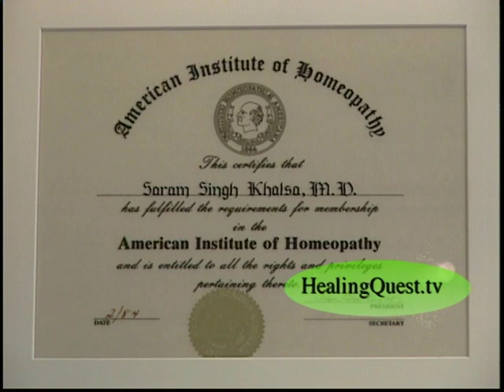Healing Quest: Vitamin D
Vitamin D has been the subject of numerous reports linking its deficiency to many health issues, and is being touted as a way to possibly prevent many chronic diseases. Dr. Soram Khalsa is an integrative physician who's emerging as a leading expert on this hot topic. He's recently delved deeply into the subject of Vitamin D and published a book on its health benefits.